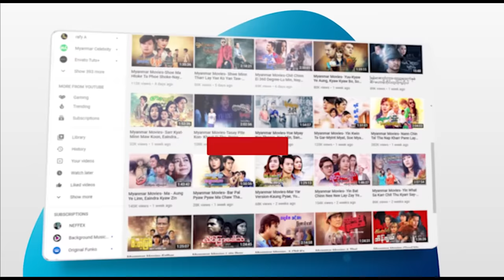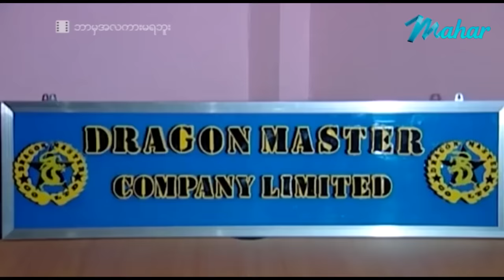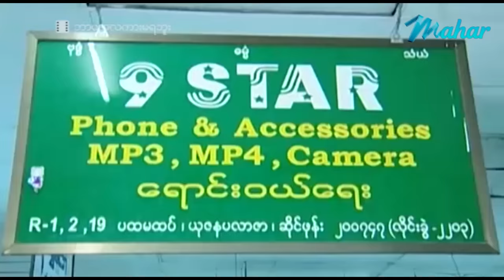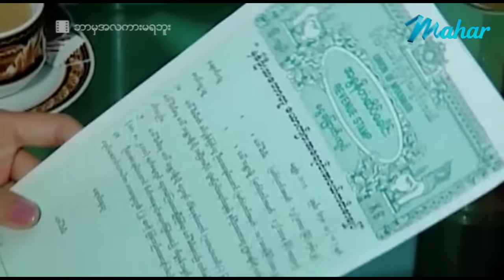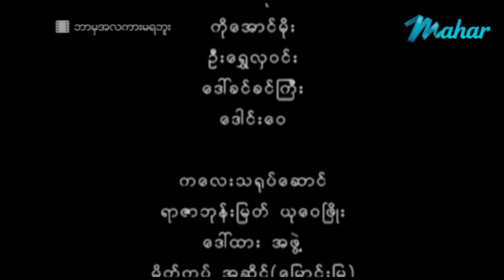မြန်မာဇာတ်ကား- ဘာမှအလကားမရဘူး- ခန့်စည်သူ ၊ သက်မွန်မြင့် - Myanmar Movie - Funny - Love - Drama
ျမန္မာဇာတ္ကား-ဘာမွအလကားမရဘူး- ခန္႔စည္သူ၊ သက္မြန္ျမင့္ - Myanmar Movie - Funny - Love - Drama
မြန်မာဗီဒီယို မြန်မာဇာတ်ကားများကို ရုပ်သံကြည်လင် HD Quality ဖြင့်
နေ့စဉ်တင်ဆက်ပေးနေပါသည်။

Presenting daily.

မဟာ အပလီကေးရှင်းကို ဖုန်းမှာ install လုပ်ပြီး
မြန်မာဇာတ်ကားသစ်များစွာကို ကြည့်ရှုနိုင်ပါတယ်။
မြန်မာဇာတ်ကားသစ်များစွာကို ကြည့်ရှုနိုင်ပါတယ်။

Myanmar Video - Barr Mha A Lakar Ma Ya Boo - Khant Si Thu - Thet Mon Myint - Funny - Comedy - Drama - Romance